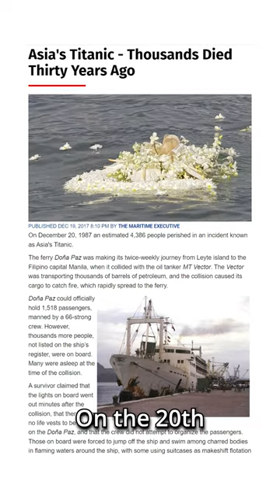Sinking of the MV Dona Paz